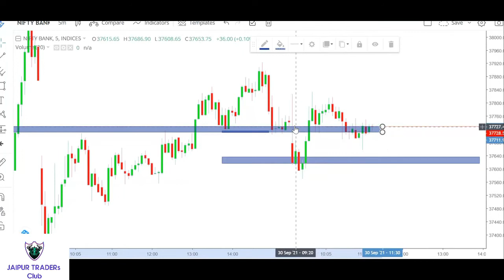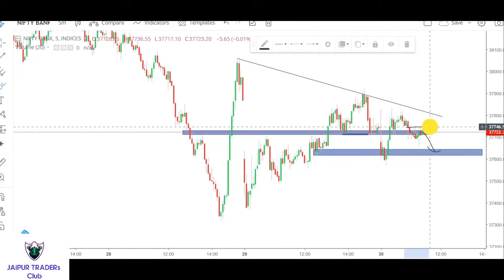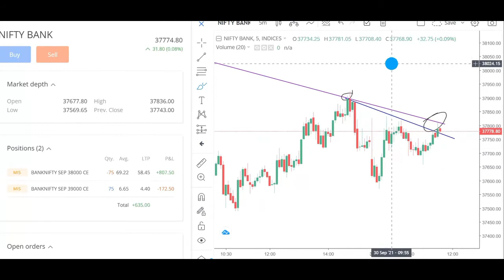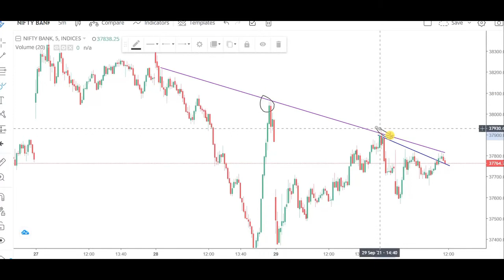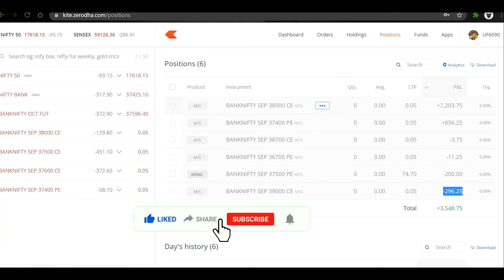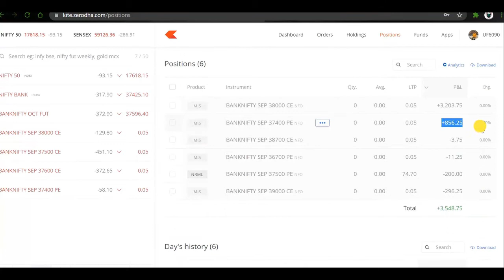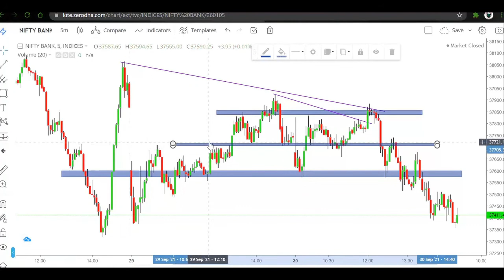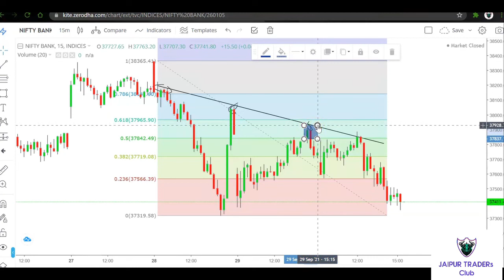Profit ₹3.5K/|| Live IntraDay Trading|| BankNifty Option Hedging Strategy || 30-Sep-2021||Anil Sehra